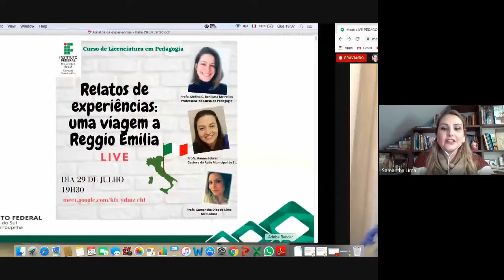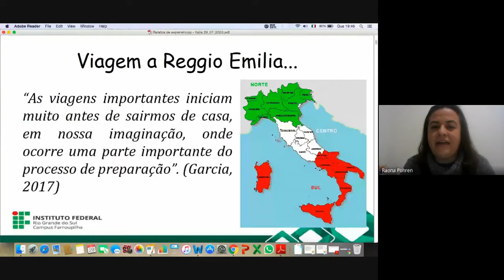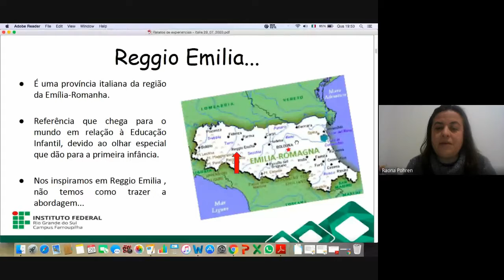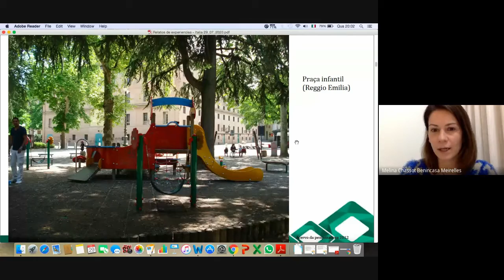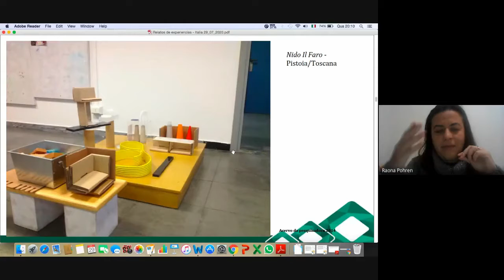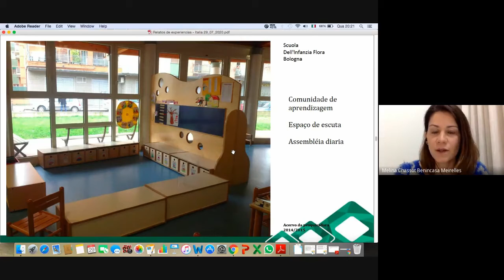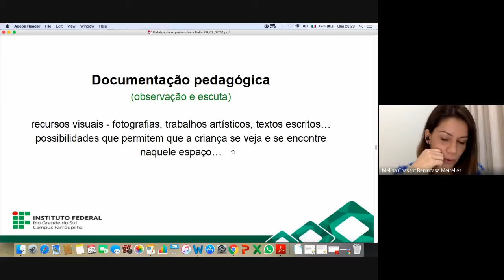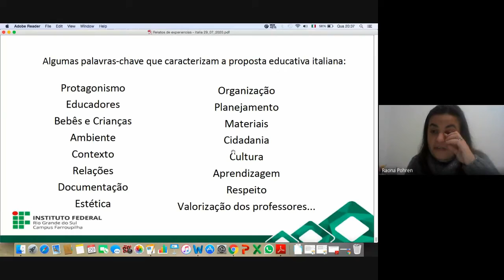LIVE RELATOS DE EXPERIÊNCIAS UMA VIAGEM A REGGIO EMILIA - 29 de julho de 2020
Aula Aberta oferecida aos estudantes do Curso de Pedagogia do IFRS Campus Farroupilha e comunidade externa sobre a abordagem educativa de Reggio Emilia/Itália.